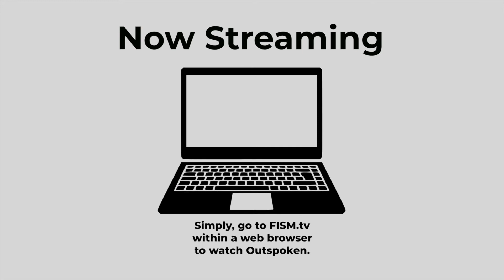Outspoken: Mom Guilt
The girls will be discussing their challenges with comparison as moms.